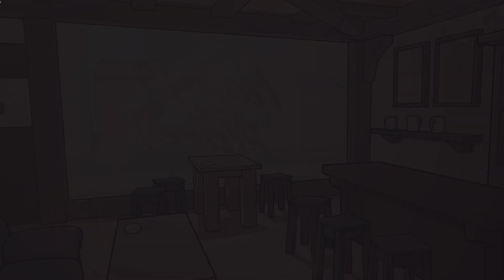FAMILIAR ERRANDS - Familiar Travels Part #3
"You were in a situation that many post-graduates found themselves in, degree on wall, parent's house, everywhere seem to think your degree is just as useless as you do. The uniquely disparaging Quarter Life Crisis has came to you in full force, and you have been left with nothing to do..

And when university has set us up for unreal expectations of the future, there's only one thing left to do..

Grad School.

Through insane luck or divine magic, you've received your acceptance letter to Vanaheim
Home of the Vanaheim Institute of Magic and Technology

There's only one problem, you're distinctly lacking in the magic department. In fact, this is the first time you've become aware of magic's existence."

Familiar Travels is Published by Halftone Studios and Developed by Ben Taylor and Balin Tudor.